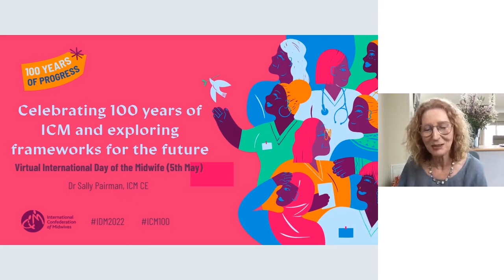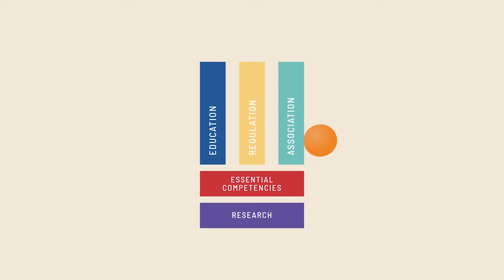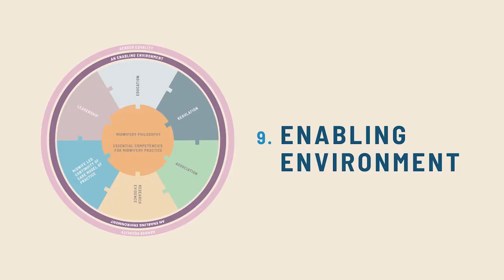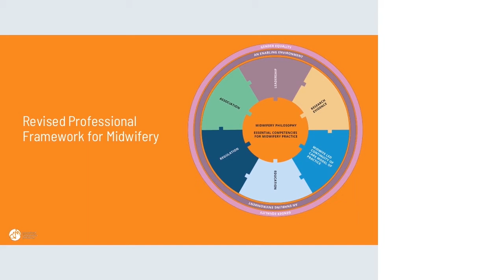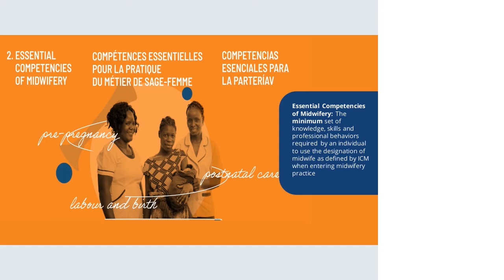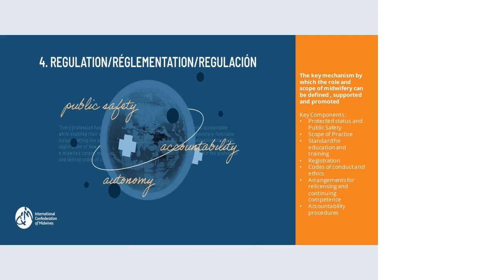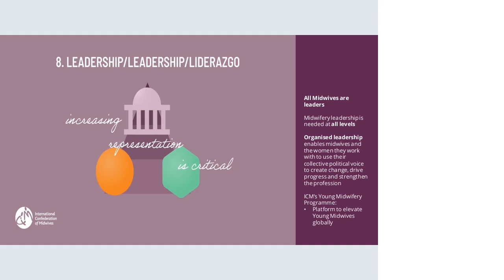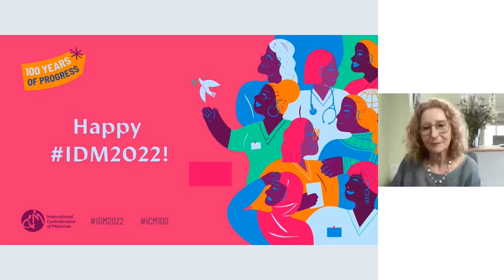12 Sally Pairman KEYNOTE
VIDM 2022 : Celebrating 100 years of ICM and exploring frameworks for the future

Facilitator: Ally Anderson

The International Confederation of Midwives turns 100 this year and with such a big anniversary comes a reflection on the past and a need to look forward to what the next 100 years will bring. Through this session, Sally Pairman, Chief Executive of ICM, will explore what it means for ICM in their centennial, key areas of reflection and learning, and she will present ICM’s updated professional framework which aims to support and strengthen midwives and midwifery for years to come.